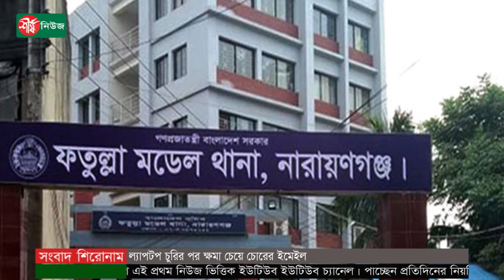মৌমিতা বাসে যাত্রীর ওপর বমি করে লাখ টাকা চুরি! | Sheersha News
নারায়ণগঞ্জের মৌমিতা পরিবহনের একটি বাসে আবারো চুরির ঘটনা ঘটেছে। এবার এই ঘটনায় এক যাত্রীর দেড় লাখ টাকা চুরি করে নিয়ে যাওয়া হয়। ভুক্তভোগী যাত্রীর নাম সুমন রেজা। আজ রোববার (৩০ অক্টোবর) বিকেলে ফতুল্লা খান সাহেব আলী স্টেডিয়ামের সামনে লিংক রোডে এ ঘটনা ঘটে। এই ঘটনায় ওইদিন রাতে ফতুল্লা মডেল থানায় অভিযোগ করেছেন ভুক্তভোগী। সুমন রেজা ফতুল্লার সস্তাপুর এলাকার নূর হোসেনের ছেলে।

ধন্যবাদ..